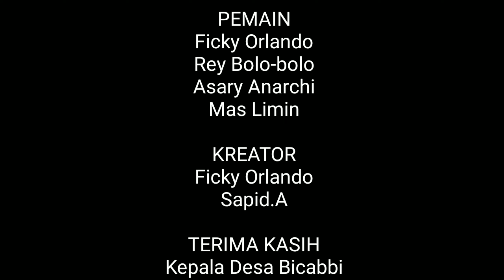KOMEDI MADURA - HASRAT YANG TERTUNDA (Ponca Temor)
• Cerita dalam video ini hanya fiktif belaka, apabila ada kesamaan nama tokoh, tempat kejadian ataupun cerita,
itu adalah kebetulan semata dan tidak ada unsur kesengajaan.
• Dan terimakasih sudah mau mampir di channel ini, semoga kalian terhibur dan suka dengan video yang kami sajikan.

• Jangan lupa aktifin juga loncengnya tretan !! Biar kalian tidak terlewatkan video barunya.